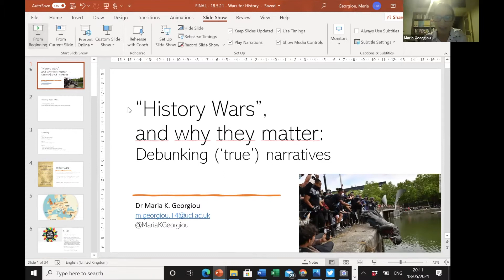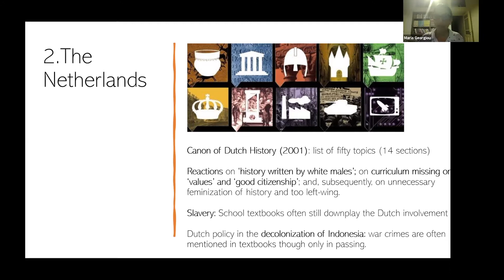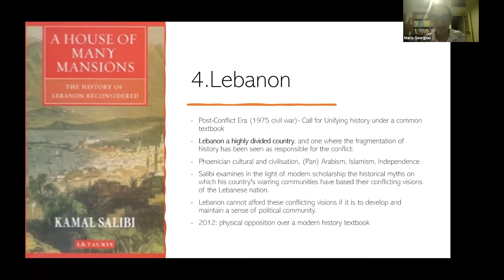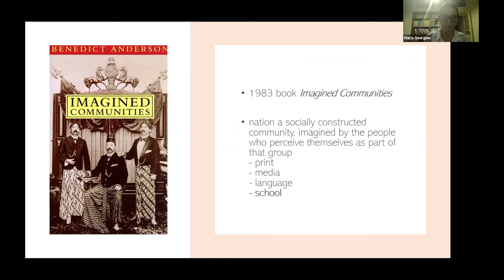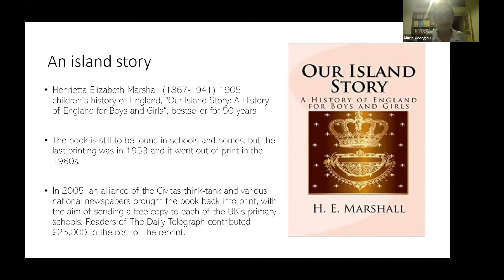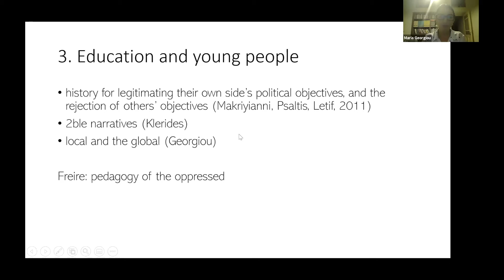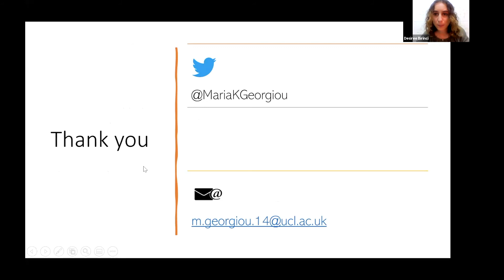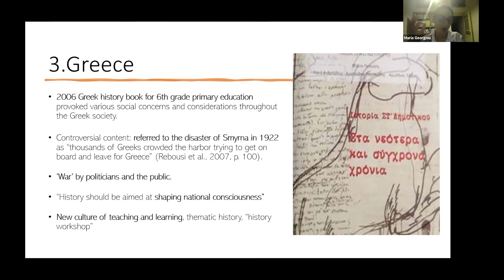Pilot Series E01 What are "History Wars" and why do they matter? Debunking "true" narratives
(↓ Ελληνικά, Türkçe ↓)
💥 We are very excited to bring you the first of four webinars that comprise the bαhçές Pilot Webinar Series!
📡 Episode 1:
What are "History Wars" and why do they matter?
Debunking "true" narratives.
😊 Speaker:
Dr Maria K. Georgiou
🔍 What’s the connection between bringing down statues in the UK and debating the re-writing of ‘the [history text] book’ in Cyprus? In this first webinar of bαhçές, Dr Maria K. Georgiou will discuss “history wars” – that is, ideological conflicts over different historical issues, and why they matter.
Starting her journey from the UK, and reaching the East Mediterranean, Maria will discuss how ‘history wars’ are in essence wars over a historical canon that is highly controlled and, as a result, extremely difficult to challenge. She will delve into why this is the case, highlight what are the effects of these ‘battles’ on young people and education and will call attention to what these cultural wars reveal for history in the public sphere.
📌 Dr Maria K. Georgiou is a history education researcher and educator. Her PhD research focused on 17-18 year old Greek-Cypriot students' understandings of differing historical accounts. Her research interests are in the purposes and dispositions of history education inside and outside the classroom. Maria is a Public History Weekly Co-director and East Mediterranean Co-manager.

* The webinar will be hosted in English (with closed captions) and will later be uploaded on our website with Greek and Turkish subtitles.
💥 Είμαστε στην ευχάριστη θέση να σας παρουσιάσουμε το πρώτο εκ των τεσσάρων σεμιναρίων που θα αποτελούν τον πιλοτικό κύκλο του bαhçές!
📡 Επεισόδιο 1:
Τι σημαίνει ο όρος «πόλεμοι για την ιστορία» και γιατἰ εἰναι σημαντικός;
Καταρρίπτοντας «σωστές» αφηγήσεις
😊 Ομιλήτρια:
Δρ Μαρία Κ. Γεωργίου
🔍 Πώς συνδέεται η κατεδάφιση αγαλμάτων στο Ηνωμένο Βασίλειο με τη διαμάχη που αφορά «το βιβλίο [Ιστορίας]» στην Κύπρο; Στο πρώτο διαδικτυακό σεμινάριο του bαhçές, η Δρ Μαρία Κ. Γεωργίου θα αναφερθεί στους «ιστορικούς πολέμους» - τις ιδεολογικές δηλαδή αντιπαραθέσεις για διαφορετικά ιστορικά ζητήματα - και γιατί αυτοί είναι σημαντικοί.
Θα ξεκινήσει τη διαδρομή της απο το Ηνωμένο Βασίλειο, και αφού καταληξει στην Ανατολική Μεσόγειο, θα αναπτύξει το πως οι «πόλεμοι για την ιστορία» είναι στην ουσία διαμάχες γύρω από την ιστορία η οποία υπάρχει ως κανόνας, και η οποία είναι άκρως ελεγχόμενη και, ως αποτέλεσμα, εξαιρετικά δύσκολο να αμφισβητηθεί. Ακολούθως, η Μαρία θα συζητήσει το γιατί συμβαίνουν οι «πόλεμοι για την ιστορία», την επίδραση που έχουν στους νέους και στην εκπαίδευση, και το τι αποκαλύπτουν αυτοί οι πολιτιστικοί πόλεμοι για την ιστορία στα πλαίσια της δημόσιας σφαίρας.
📌 Η Δρ Μαρία K. Γεωργίου είναι ερευνήτρια στο θέμα της εκπαίδευσης της ιστορίας. Η διδακτορική της έρευνα επικεντρώθηκε στο πως κατανοούν 17-18χρονοι Ελληνοκύπριοι αντικρουόμενες ιστορικές αναφορές. Τα ερευνητικά ενδιαφέροντά της εμπεριέχουν τους σκοπούς και την κατανόηση της ιστορίας μέσα στην τάξη, αλλά και έξω από αυτήν. Η Μαρία είναι Co-Director στο Public History Weekly.

* Το σεμινάριο θα μεταδίδεται διαδικτυακά στην Αγγλική γλώσσα, ενώ μετέπειτα θα μεταφορτώνεται στην ιστοσελίδα μας με Ελληνικούς και Τουρκικούς υπότιτλους.
💥 Deneme Serisini Başlatıyoruz
Bαhçές’in dört bölümlük Çevrimiçi Seminer Deneme Serisinin ilk etkinliğini size duyurmaktan büyük bir heyecan duyuyoruz.
📡 1. Bölüm:
“Tarih Savaşları” Nedir ve Neden Önemlidir? ‘Doğru’ Anlatıların Maskesini Düşürmek
😊 Konuşmacı
🔍 Birleşik Krallık’taki tarihi anıtların yıkılması ile Kıbrıs’taki ‘[tarih ders] kitabın(ın)’ yeniden yazılması tartışması arasındaki bağlantı nedir? Bαhçές’nin ilk çevrimiçi seminerinde Dr. Maria K. Georgiou “tarih savaşlarını,” yani farklı tarihi meselelerle ilgili ideolojik çatışmaları ve neden önemli olduklarını ele alacak.
Aslında fazlasıyla denetlenen ve karşı çıkmanın epey zor olduğu tek ve zincirleme bir tarih anlatısı üzerindeki kavgalardan oluşan bu “tarih savaşlarının” Birleşik Krallık’tan başlayarak Doğu Akdeniz’e uzanan bir coğrafyada ne şekilde geliştiğini tartışacağız. Sürecin neden böyle ilerlediğini, bu ‘çarpışmaların’ gençler ve eğitim üzerindeki etkisini ve bu kültür savaşlarının tarihle ilgili kamusal alanda ne gibi bir sonuç açığa çıkardığını konuşacağız.
📌 Dr. Maria K. Georgiou tarih eğitimi araştırmacısı ve eğitimcisidir. Doktora tezinde 17 ve 18 yaşlarındaki Kıbrıslı Rum öğrencilerin değişen tarih anlatılarını ne şekilde anladıkları üzerine odaklanmıştır. Araştırma alanları sınıf içi ve dışında tarih eğitiminin amaçları ve farklı taraflarından oluşmaktadır. Maria Public History Weekly Eş-Başkanı ve Doğu Akdeniz Eş-Yöneticisidir.

* Öncelikle Zoom üzerinden İngilizce olarak gerçekleşecek olan çevrimici seminerler daha sonrasında Yunanca ve Türkçe altyazılı bir şekilde internet sitemize yüklenecektir.